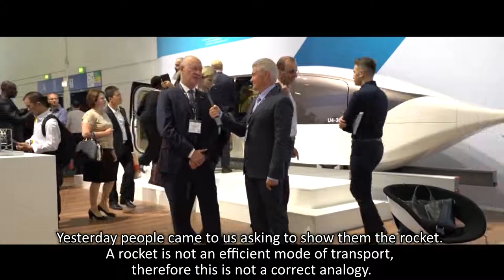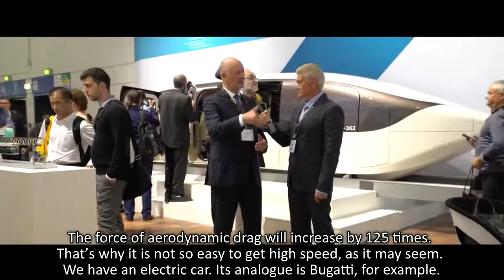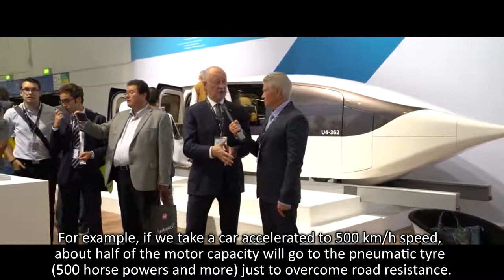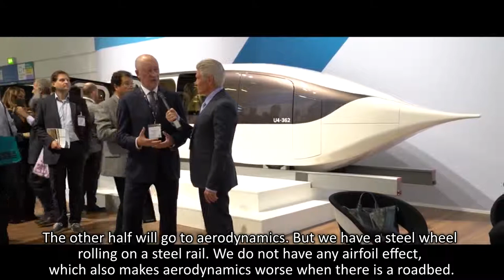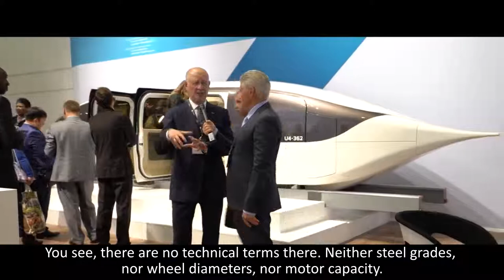Anatoly Yunitskiy’s interview on the results of the first day at InnoTrans 2018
The General designer of SkyWay Technologies Co. shared his impressions after the first day of the trade fair InnoTrans 2018 and the features of the high-speed unibus presented there. He pointed out that there are no analogues to this vehicle – it was developed not by designers, but by engineers. This means that the exterior and features of the new unibus are conditioned by the need to obtain unprecedented characteristics of aerodynamics and efficiency.

Why to invest in SkyWay:

☞ lifelong dividends
☞ intellectual property